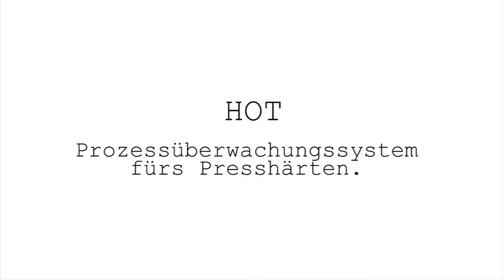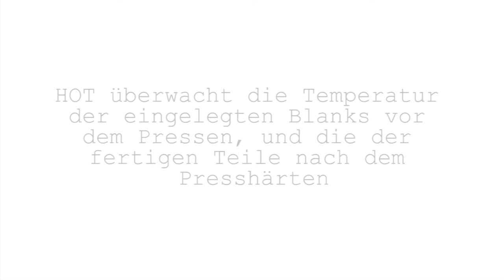HOT Prozessüberwachung beim Presshärten Hot Forming Machine Vision System Vision Online S.L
Das Presshärten ist ein moderner Produktionsprozess der dünnere und stabilere Automobil Strukturelemente ermöglicht.

Bleche, in der Fachsprache Blanks, werden auf 800 Grad erhitzt und dann in der Pressform gleichzeitig geformt und kontrolliert abgekühlt. Dadurch werden die Teile besonders stabil. Es lassen sich bei geringerer Materialstärke, festere Bauteile erzielen. Geringere Materialstärke bedeutet Gewichtsersparnis und damit bessere Verbrauchswerte, im Endeffekt, sicherere und umweltfreundlichere Autos.
Um Schäden an den empfindlichen Presswerkzeugen vorzubeugen kontrolliert das HOT Bildverarbeitunssystem die Position der Blanks im Werkzeug bevor gepresst wird.
Zusätzlich kontrolliert HOT mit Thermographiekameras die Einlegetemperatur und die Temperatur der fertig geformten Teile vor dem Entladen aus dem Werkzeug. Nur so kann sichergestellt werden das der Presshärtevorgang korrekt durchgeführt worden ist.

Zusätzliche Features wie das Finden von HotSpots auf der Form ermöglichen vorausschauende Wartung und verringern so weiter die Downtime.
Fragen Sie uns, wir beraten Sie gerne!